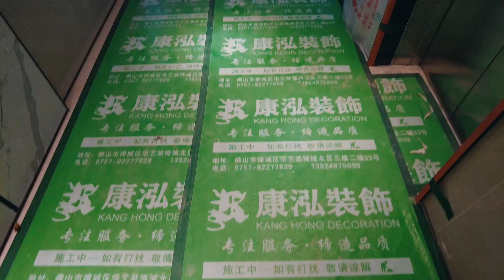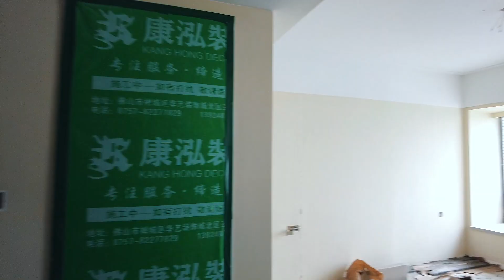Купил элитную квартиру в Китае г.Фошань / 1 серия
Как я купил квартиру в Китае.

Все с самого начала - почему я влюбился в это место, как приобретал, какой ремонт был от застройщика и по какой причине мы решили все переделать, кроме санузлов.

Это первая часть моей истории о покупке недвижимости в Фошане. Всего их будет четыре.

MBL​ - Мы знаем о мебели все!
Присылайте ваши пожелания! Сделаем обзор!

Пн - Вс: с 9:00​ - 21:00, GMT +3